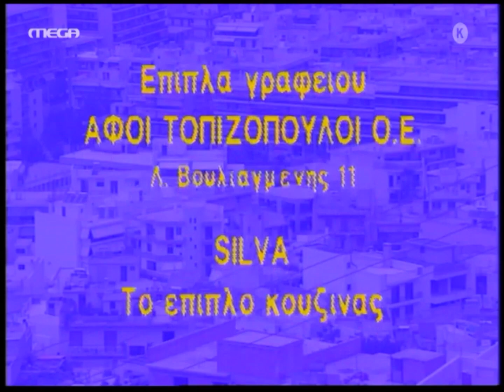MEGA - «Οι Μικρομεσαίοι» - Τίτλοι Αρχής (1992-1993)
Είδος: Σειρές
Σενάριο: Γιάννης Δαλιανίδης
Σκηνοθεσία: Γιάννης Δαλιανίδης
Ηθοποιοί: Μάρθα Καραγιάννη, Παύλος Ευαγγελόπουλος, Νεφέλη Ορφανού, Τζέσυ Παπουτσή, Έλενα Τσαβαλιά, Νατάσα Μανίσαλη, Θόδωρος Συριώτης